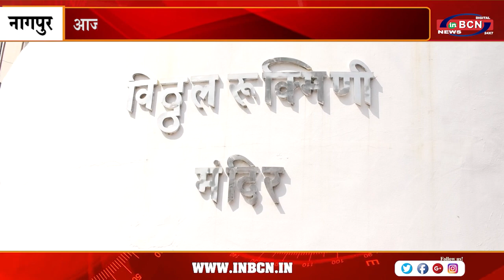आज कार्तिक एकादशी | INBCN NEWS